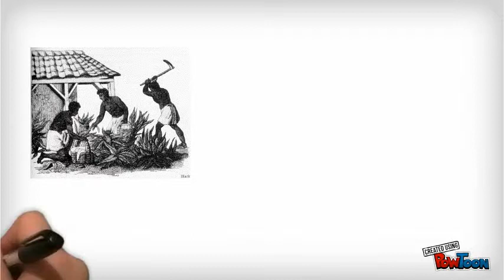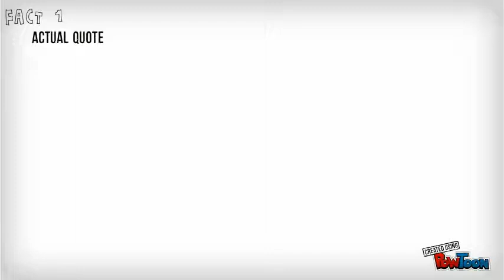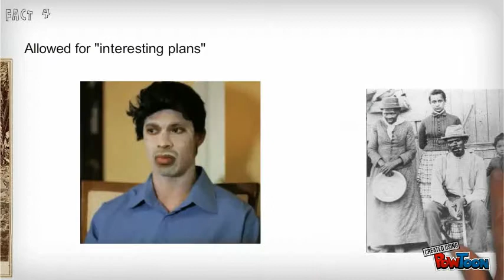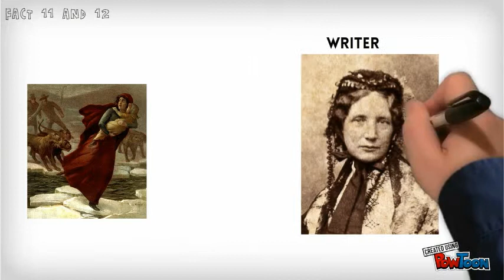Levi Coffin Underground